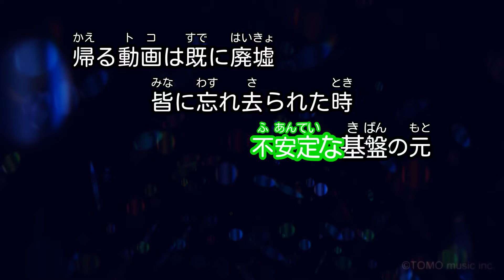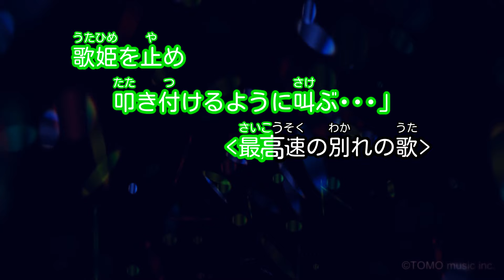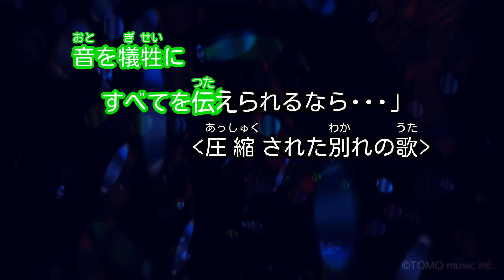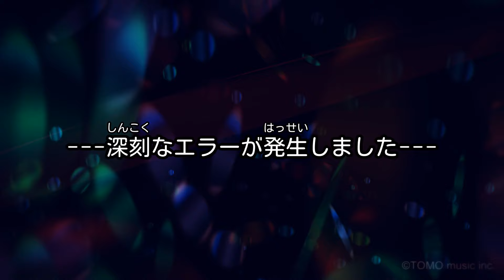【カラオケ】初音ミクの消失/cosMo@暴走P feat. 初音ミク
作詞・作曲・編曲：cosMo@暴走P
2008年4月8日リリース